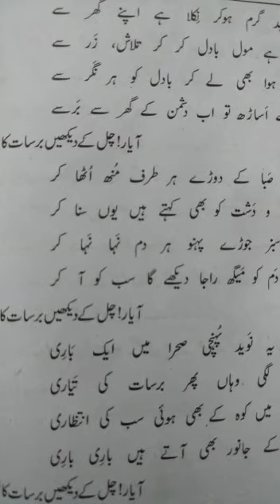Class:Vlll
Subject: Urdu.
Nazam " Barsat ka tamasha"  3.
Date:1/10/20